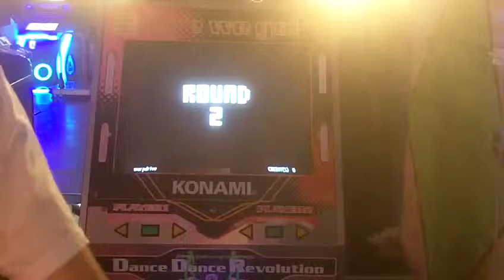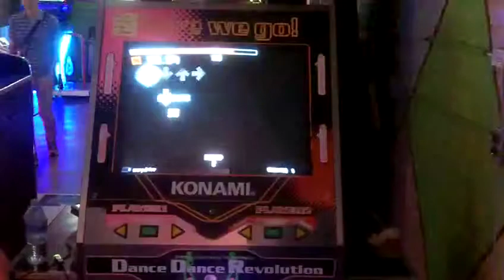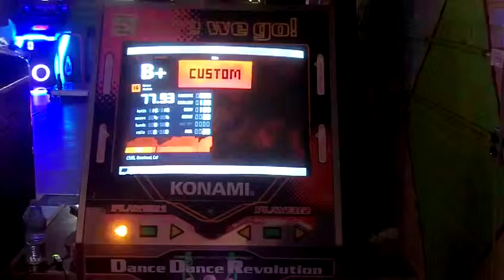ITG - Odin (Novice 16 - 77.9%)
Not the shortcut =P

Agressively conserved energy in the beginning, it worked out alright.

As a side note, I've been restricting passes to scores above 77.41 since way offs are disabled on the machine - kind of sucks since my FA is usually pretty bad anyway. Doesn't affect this video of course.

This being said too, I've been trying some significantly harder stuff, so there may not be a video for a bit, especially because of that minimum score I am imposing on myself.

At the very least, it'll help me get better. Until next time!